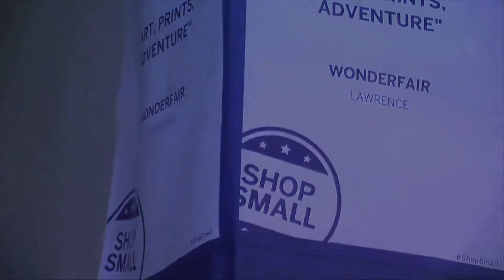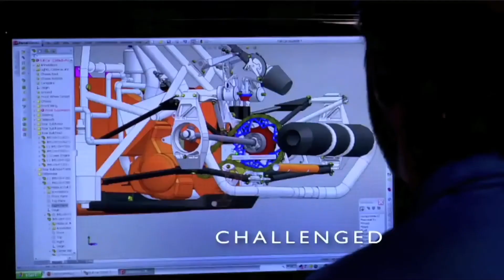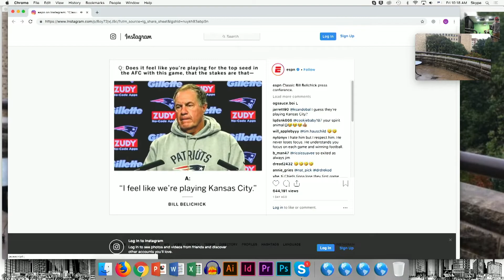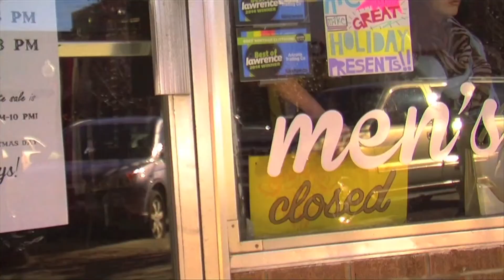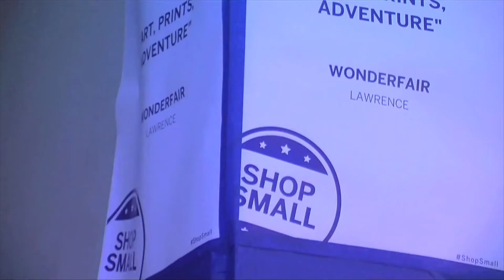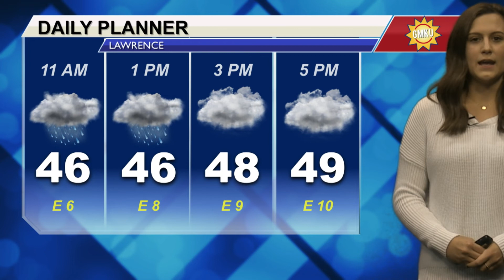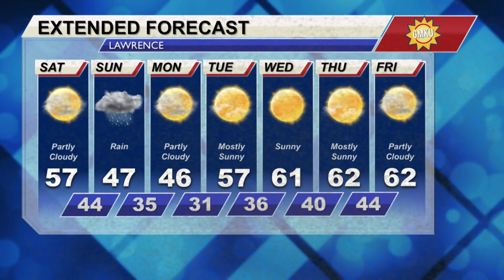GMKU 101218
500th Show!  Special Guest:  Emma Starks, Producer of Emma in the Halls & GMKU.